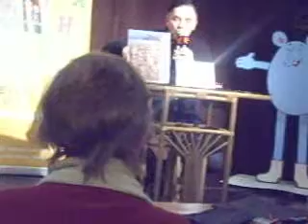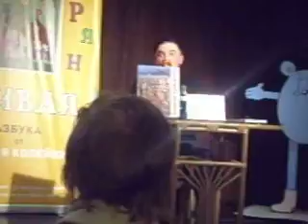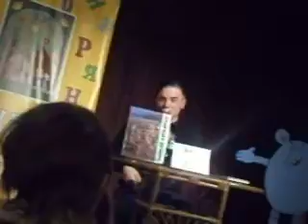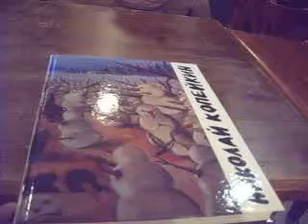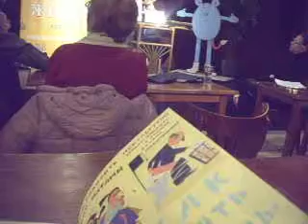Художник Николай Копейкин в Буквоеде